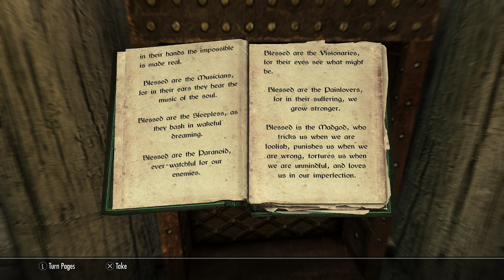The Blessings of Sheogorath (Books of Skyrim Read Aloud)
Skyrim's The Blessings of Sheogorath read aloud